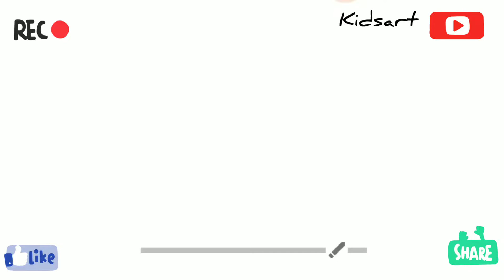How to draw and colour A Car../easy drawing step by step /kidsart..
how to draw and colour a car